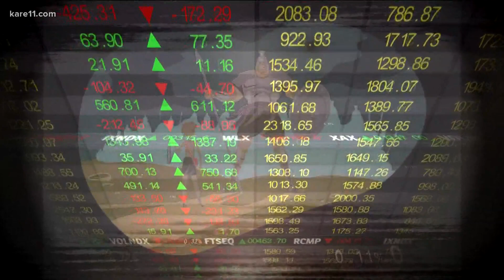'GameStop Saga' is the latest example of 'the mob' taking on big companies and organizations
In recent years, we've seen groups of people do things that previously seemed unimaginable, from creating social change to storming the U.S. Capitol.